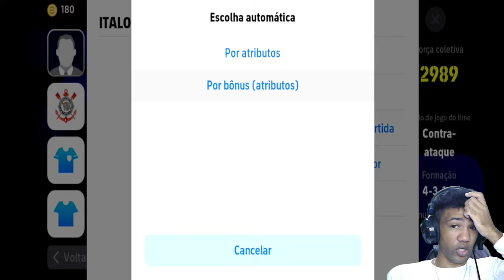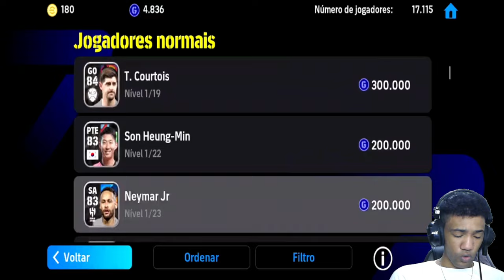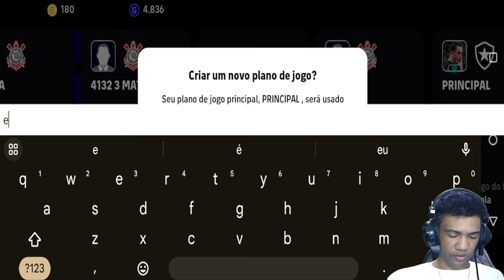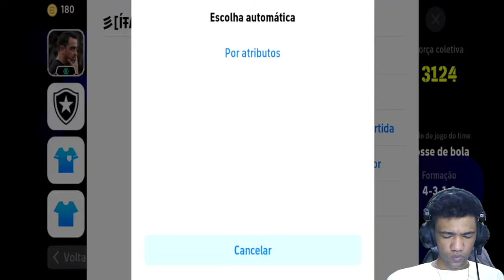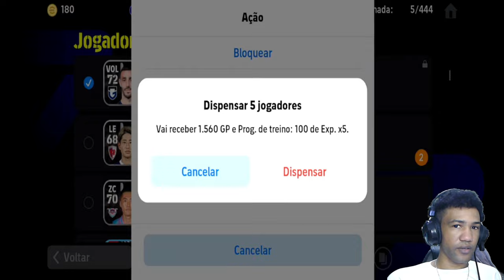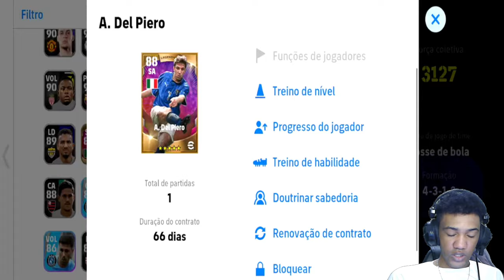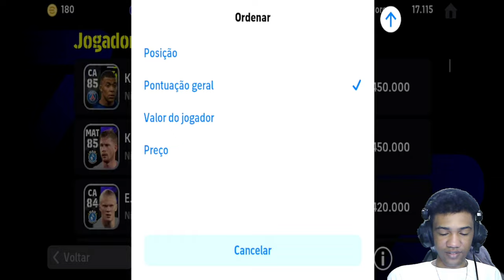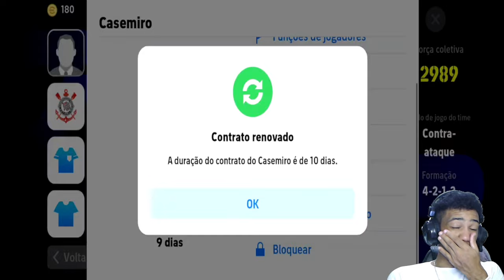10 DICAS para INICIANTES Começar BEM no eFootball 2024 Mobile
CURSO VIVER DE YOTUBE PETER JORDAN

10 DICAS para INICIANTES Começar  BEM no eFootball 2024 Mobile
dicas para comecar jogar bem no efootball 2024 mobile, dicas para iniciantes no efootball 2024 mobile,como montar um time perfeito no efootball 2024 mobile,como comecar uma conta iniciante do zero no efootball 2024 mobile, para melhorar a jogabilidade e gameplay no efootball 2024 mobile,como jogar efootball 2024 mobile,como vender jogador no efootball 2024 mobile